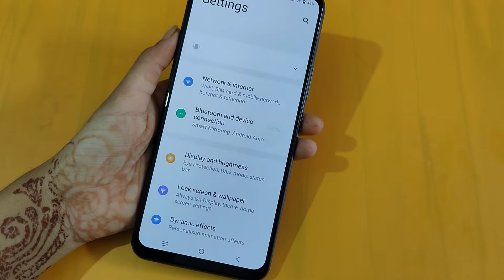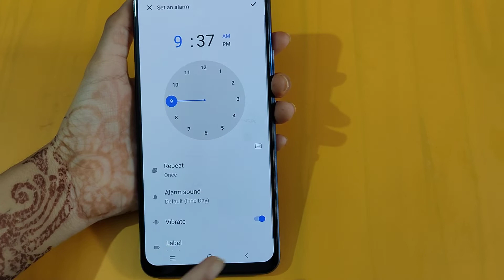How to set alarm in vivo Y33s | alarm settings | alarm set kaise karen – [Hindi]